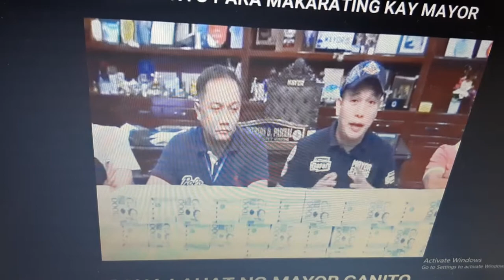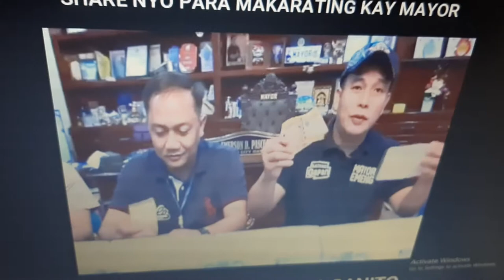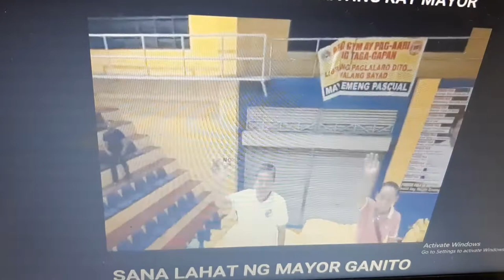Mayor ng gapan napakabuti ang puso at maayos ang pamumuno